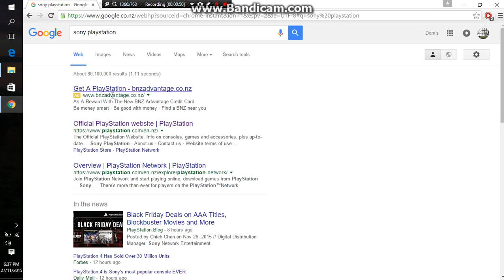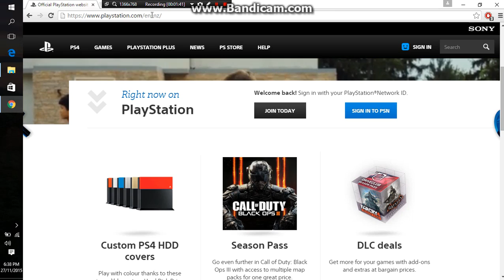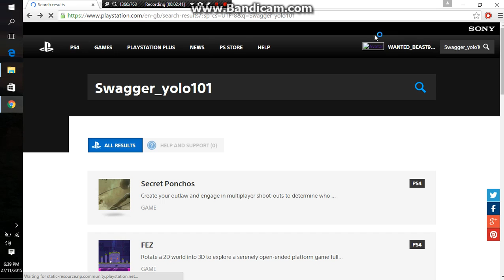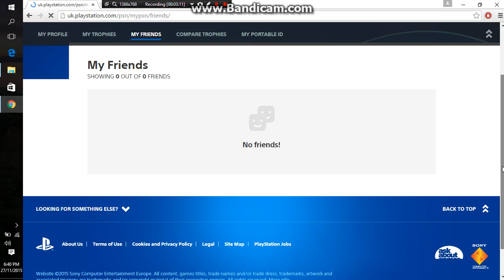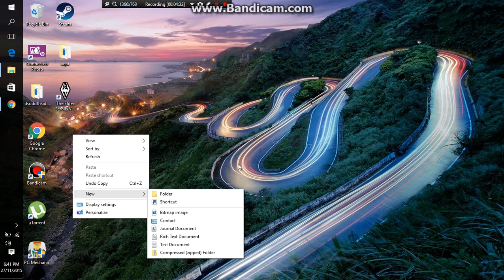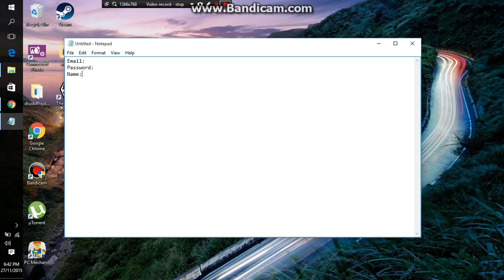how to unbann ps3 2015